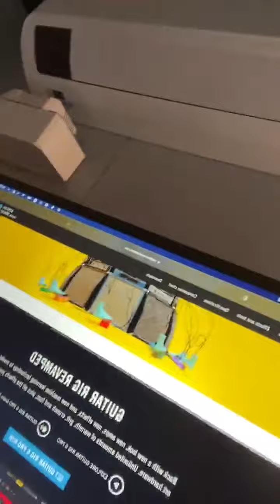OMEGA X Yechan | 1st IG Live [IG Live]